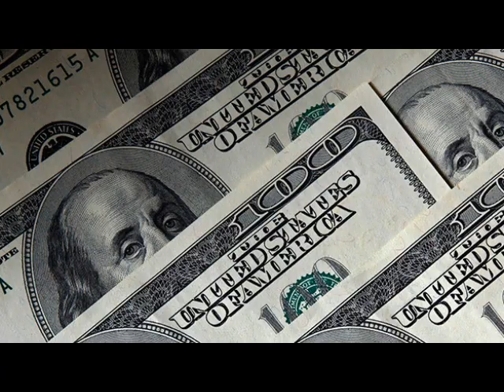Paul Craig Roberts Los ucranianos han votado por la ayuda financiera de EE UU